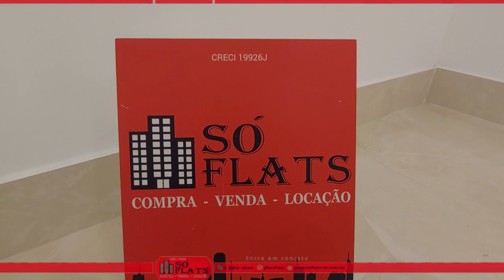Casa assobradada disponível com 175m², 4 dormitórios e 2 vagas de garagem no Ipiranga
Cod: 45220

Localizado na Rua Vinte e Quatro de Outubro, no bairro do Ipiranga. Uma Excelente localização, entre a Rua Vergueiro e a Av, Nazaré. uma região residencial mas repleta de opções de serviços e comércios.

Casa assobradada com 175m², muito bem distribuídos em 03 andares. 4 dormitórios, 4 banheiros e 2 vagas

Casa Oferece ainda:
Área na cobertura com uma Hidromassagem e churrasqueira
Água de reuso com economia de até 30% na conta de Água.
Painel Fotovoltaico, economia de até 85% na conta de energia.
Ar Condicionado nos dormitórios e salas.
Mobiliada com móveis planejados na cozinha e dormitórios.
Fechadura digital, iluminação em Led, aquecedor solar, cozinha e lavanderia com eletrodomésticos novos, área gourmet com churrasqueira, solarium com banheira tipo Jacuzzi. Infra estrutura para tomada de Automóvel elétrico.